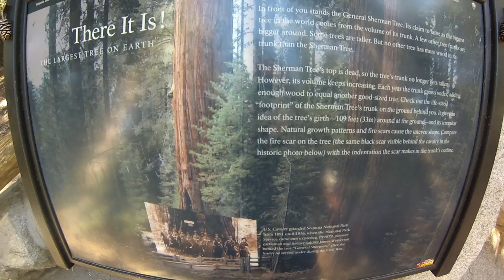Callifornia Family Trip 2013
John Mayer - Free Fallin' (Matoma & Nelsaan Tropical Mojito Remix)